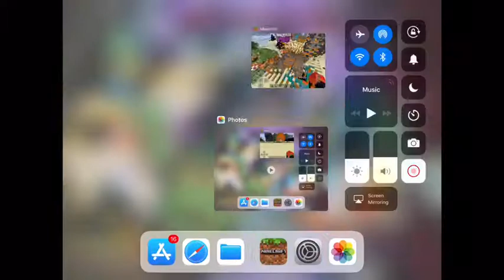Minecraft Addons Ep 5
Welcome to the first video with my friend and totally not brother Phynn.